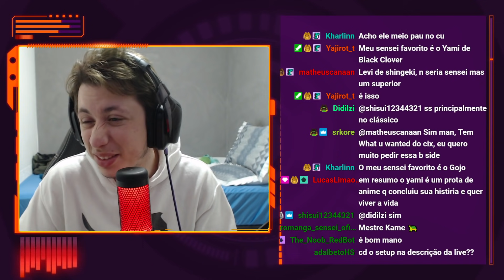REACT Rap Eu Sou Rank S ( Animes ) | WLO | Conjunto {Prod.Hunter}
Hoje a reação foi de um vídeo do WLO